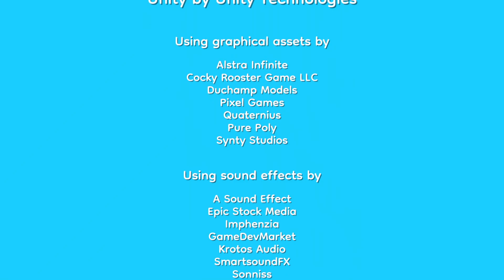what on Earth did we just play | Pineapple on Pizza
Um, what?

DPS Ultra consists of Joe and Chris, two guys who play games and make you laugh. Hopefully.